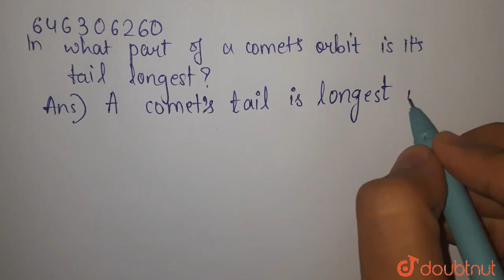In what part of a comet\'s orbit is its tail longest? | CLASS 8 | STARS AND THE SOLAR SYSTEM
In what part of a comet\'s orbit is its tail longest?
Class: 8
Subject: PHYSICS
Chapter: STARS AND THE SOLAR SYSTEM
Board:FOUNDATION

👉 Have Any Query? Ask Us.